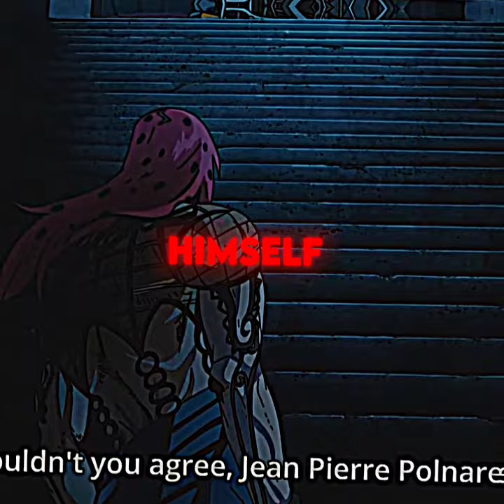JJBA DIAVOLO EDIT